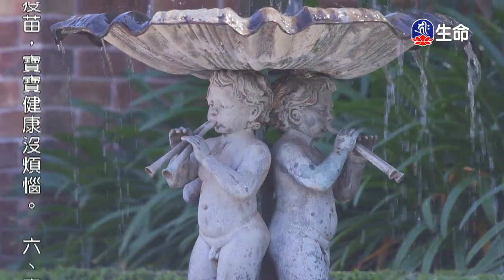慈悲的修行-1_海濤法師弘法講座(國台)_(lifetv_20200417_22：00)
海濤法師弘法講座(國台)_慈悲的修行。